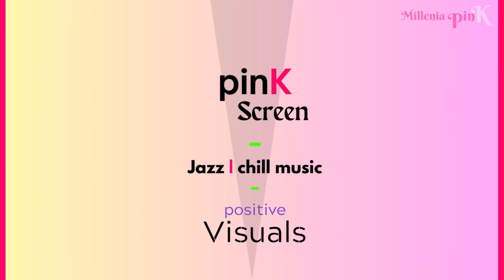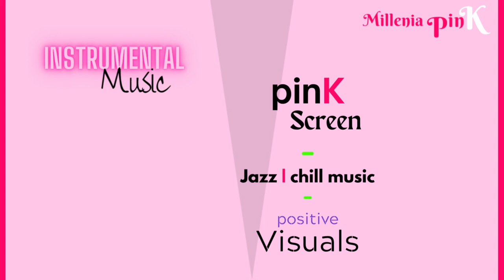🔻Hour | Instrumental - Jazz Music | pinK Screen - Chill Visuals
Listen & Work | Walk | Organize | Study

Welcome to a channel that promotes women. @milleniapink with music to
Relax | it’ll lull you into a power nap!
Meditate | feel more calm, relaxed and centered.
Produce | clean, work, exercise/yoga.
Reminders | drink more water, you’re beautiful, take a walk, be still.

Visuals that empower women's self-empathy.
Visuals where we'll embrace our pinK{vagina) 🔻unapologetically!
🧘🏾‍♀️  *FREE Kegels! (because our lady parts are important too)